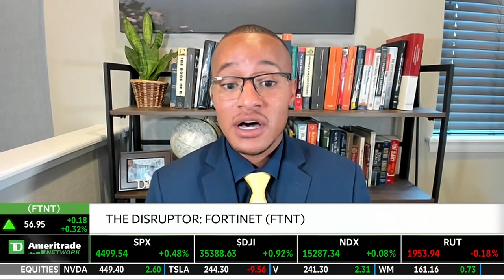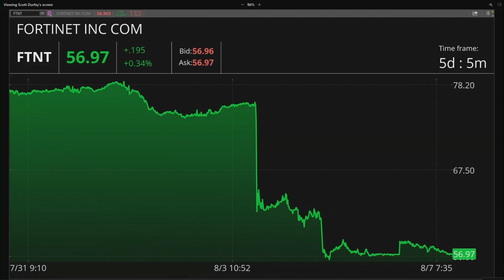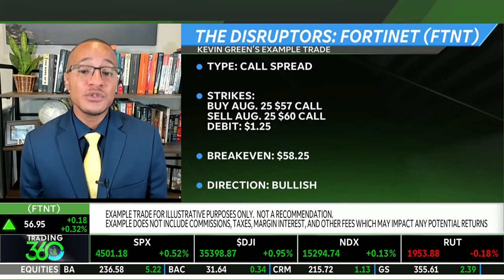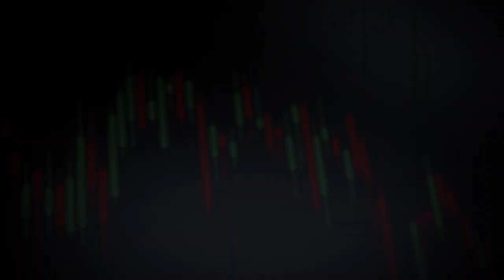Fortinet (FTNT) Reaccelerating Into 2024 & How To Trade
Fortinet (FTNT) was upgraded to buy from neutral with a $70 price target at Guggenheim. The analyst notes that the company is not structurally impaired headed into 2H23 and its competitive position hasn't deteriorated. The analyst sees FTNT reaccelerating into 2024 and think that current levels offer an opportunity to begin building a position in a differentiated high-quality security asset. Kevin Green discusses this name after the upgrade and demonstrates an example trade. The trade type is a call spread and the direction is bullish. Tune in to find out more about the stock market today.